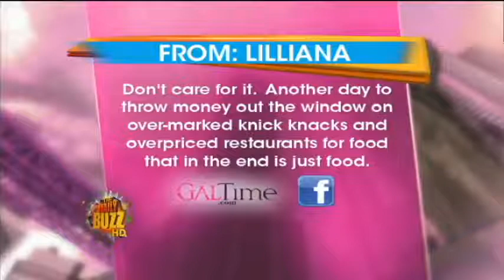GalTime 1/19- Valentine's Day... Love it or Hate it?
There's no other holiday that polarizes us quite as much as Valentine's Day. People either love it--or downright hate it. It's seen as either a great opportunity to celebrate love--or a holiday created by Hallmark to sell greeting cards.

That's the hot topic on GalTime today and we want to know... do you love it or hate it?

And check out this article from GalTime weighing the pros and cons of the day of love AND laying out ways to enjoy it, even if you're single!